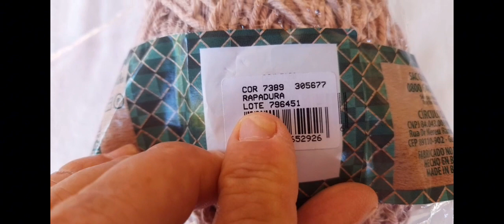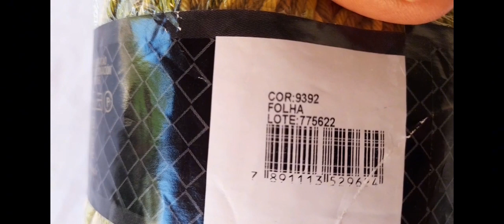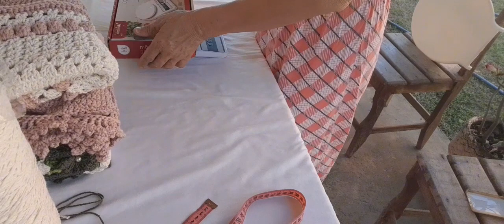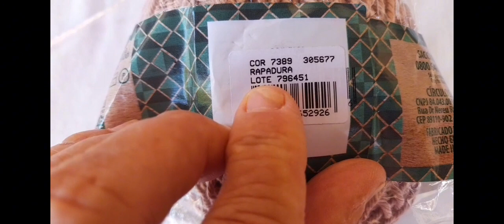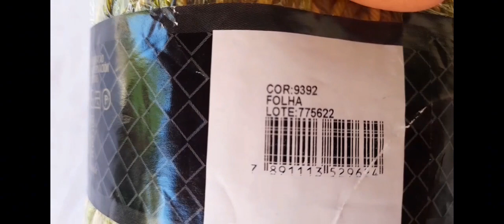Vlg de croché final de jogos